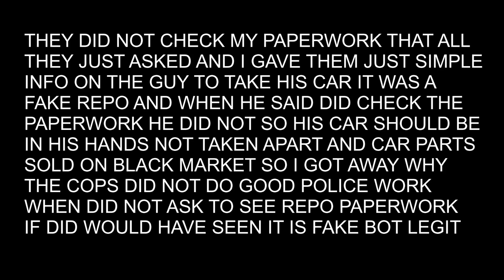Kristopher Karter Repos & Steals New Neighbor Car Scraps It To Black-Market To Arden Long GTA-V LARP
It was he said he said type of deal doing our best to throw cops off but doing some back-and-forth RP we are new to this so in time we will get better I just cannot belive I got away they never check my paperwork legit just went with my word...